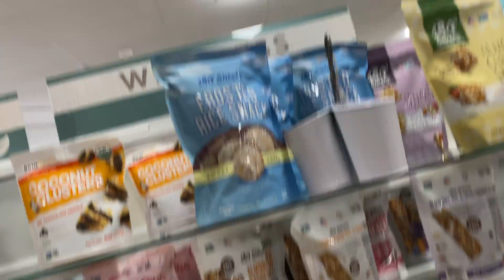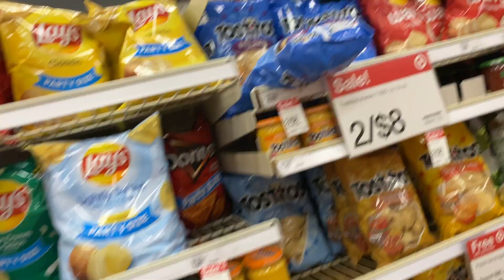Day in my summer life: walmart, miracle league and wandering target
★ SOCIAL ★

Classroom wishlist:

star shorts
heart sunglasses